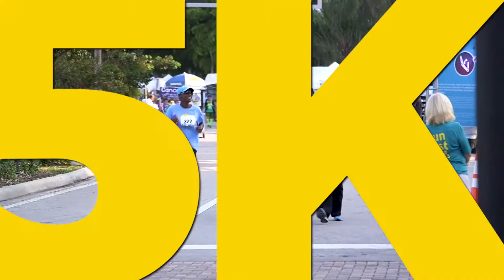Race into SunFest 2018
Join the good time race that ends where the party begins. Friday of SunFest May 4, 2018